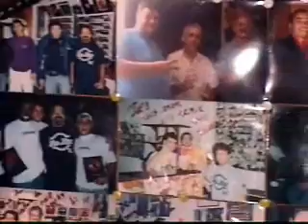( FUNK VIDEOS 2005 )MATÉRIAS COM MC'S,DJ'S,BAILES FUNKS..........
PRIMEIRO DE UMA SÉRIE!
ACOMPANHE, POIS COLOCAREMOS VÃRIAS MATÃ‰RIAS SOBRE O MUNDO FUNK.
SE QUISER VER ALGUMA EM ESPECIAL DEIXE O SEU RECADO.